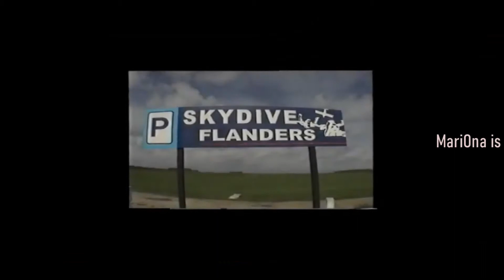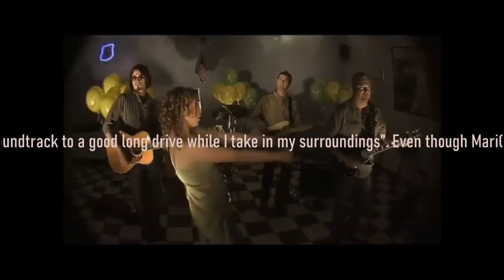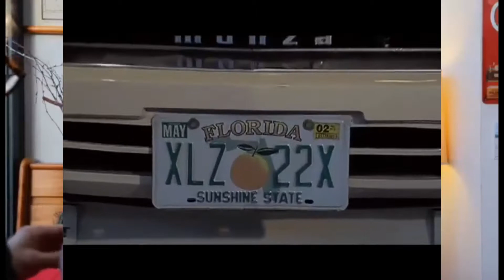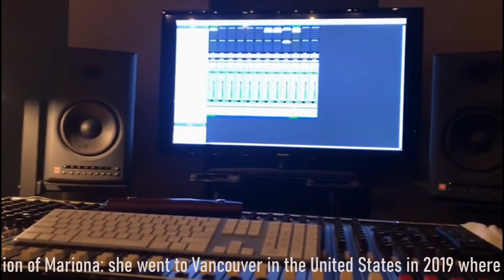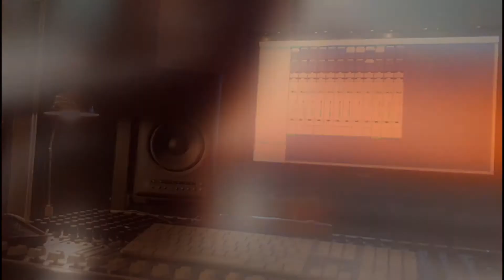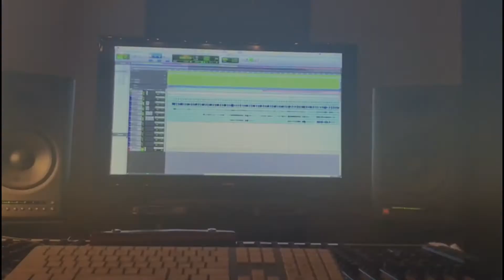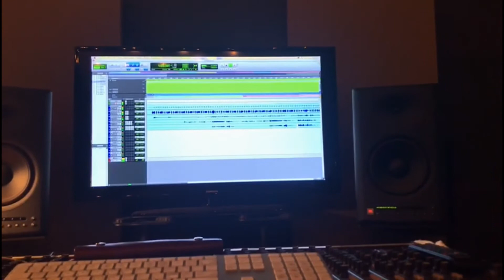MARIONA PRESENTATIE 2021